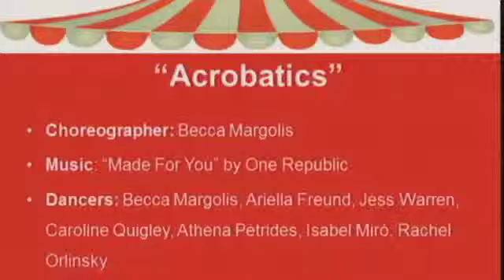Becca's Piece Fall 2013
Choreography: Becca Margolis